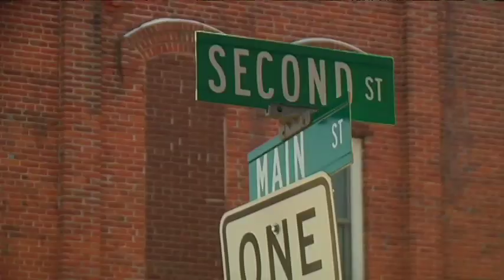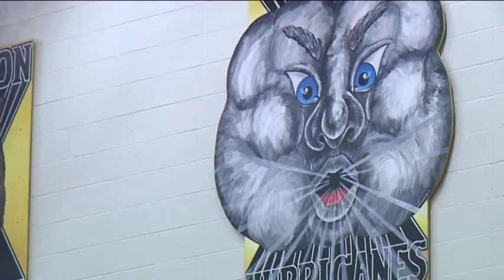Hayward Girls Hockey Team Champs 2013 03 06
pKBCHAMPS